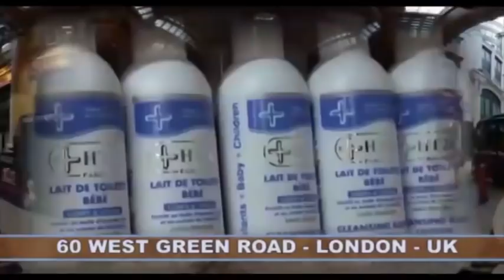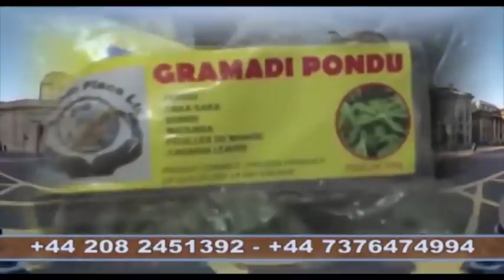BA VÉRITÉS YA SOMO EBIMI NA MATINÉE POLITIQUE YA LELO